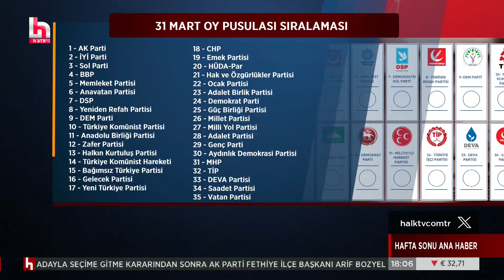AKP'nin birinciliğinde soru işaretleri!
Seda Selek ile Hafta Sonu Ana Haber, hafta sonu saat 18.00'de Halk TV'de...